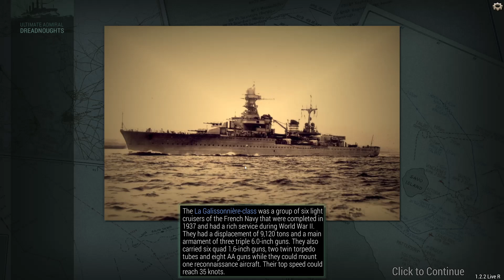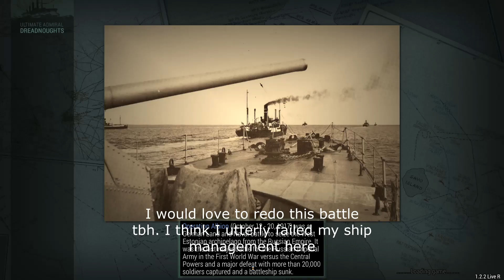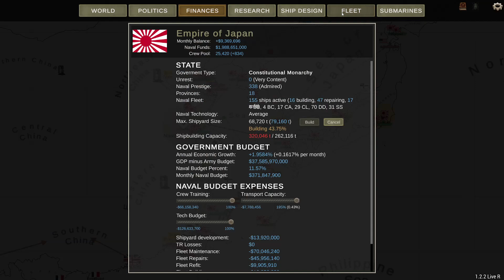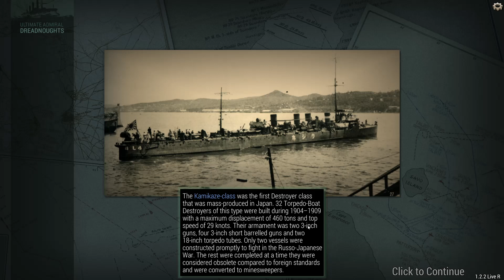Ultimate Admiral Dreadnoughts Japan C3E10 Cursed winds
Once upon a time we had divine winds that would save Japan from its destruction. Now the winds are blowing once more, but are they to save or to destroy our nation? Only time shall tell.